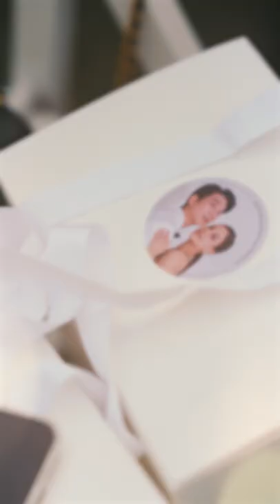Young international couple wedding, beautiful moment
June of Dasha wedding, beautiful moment.

Hi Guys! We are Korean-Russian international couple 'June of Dasha'
Our all videos have captions and you guys can choose the subtitles when clicking the CC button (🇺🇸🇰🇷🇷🇺🇧🇷🇪🇸🇹🇷🇸🇦🇮🇩🇮🇳🇬🇷🇫🇷🇵🇭🇩🇪🇮🇹)

Check Our photos and Reels on Our IG.